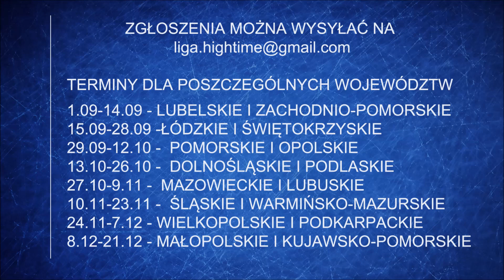Setor - 3mam formę (prod. Folku) || MAŁOPOLSKIE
Setor, woj. Małopolskie